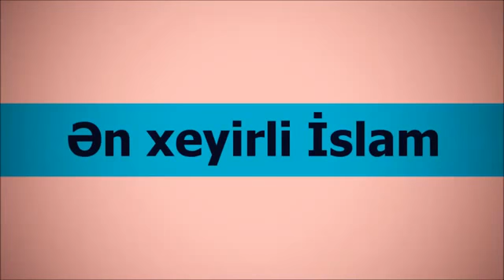Veysəl׃ Ən xeyirli İslam